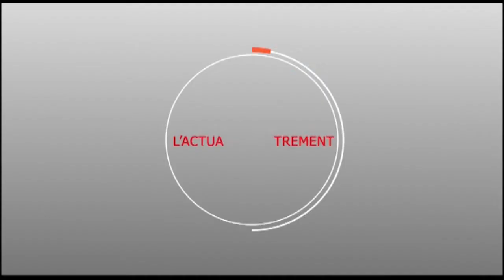VIDEO : Sokhna Mame Khary MBACKE dans RFM Matin